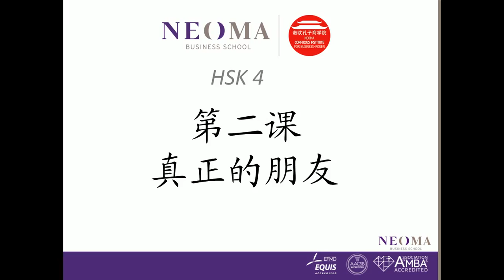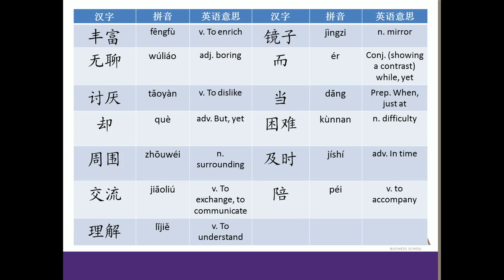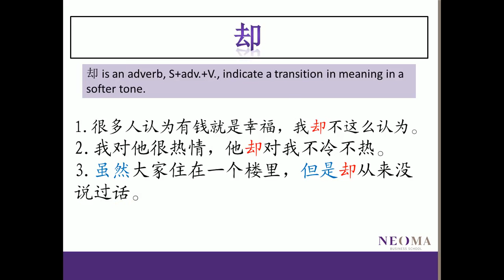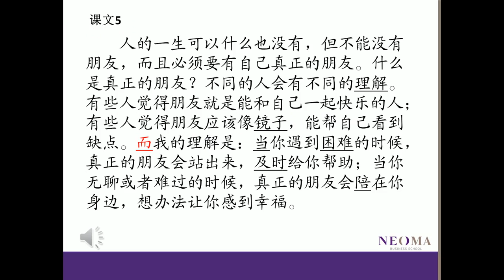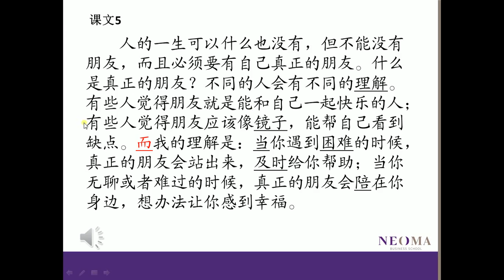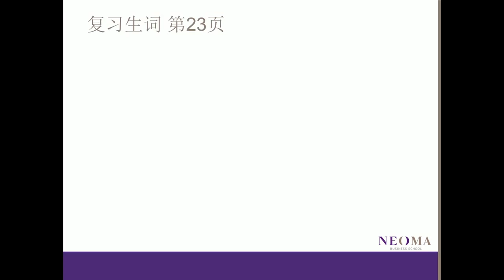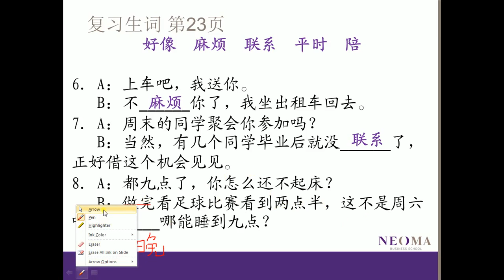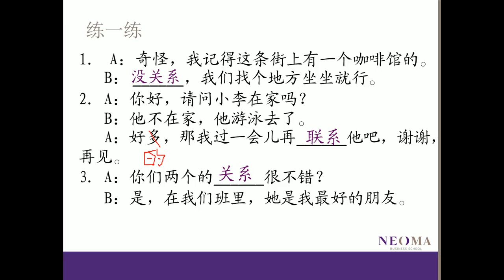20170523 E-learning Week 4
HSK 4上 Lesson 2 Part 2